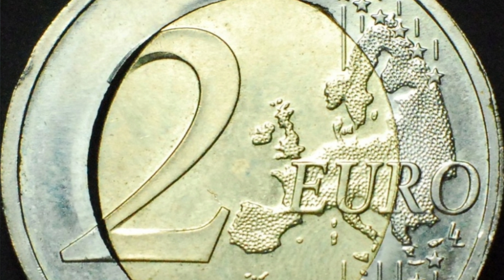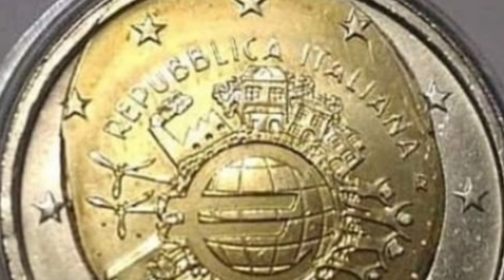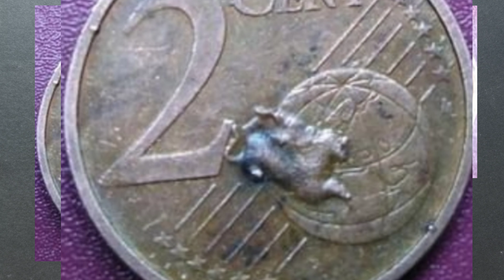2 Euro warte 1600 złotych 350 euro Destrukt rozlany rdzeń Ceny Maj 2022 2 euro okolicznościowe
Euro na destruktach ceny oraz rodzaje, rozlany rdzeń sprzedał się za 1600 złotych co daje 350 euro, szczegóły zapraszam na film, zdjęcia wysyłacie na Instagramie zakapior prl.